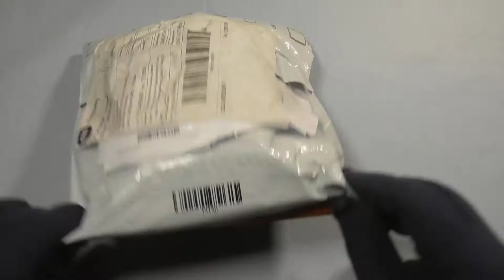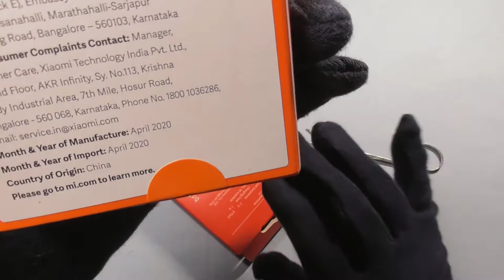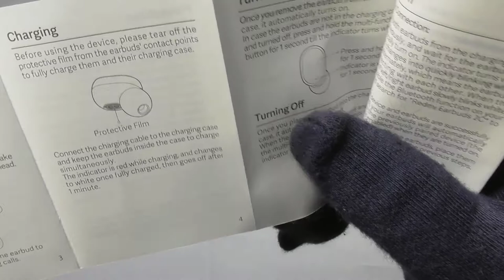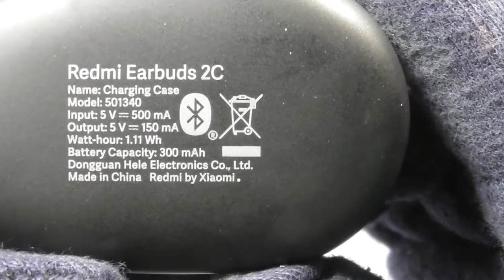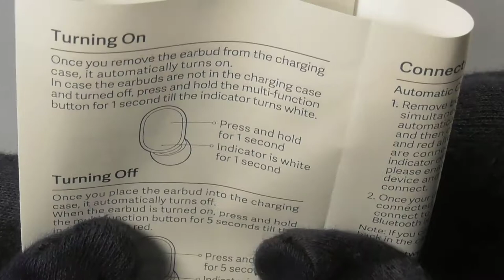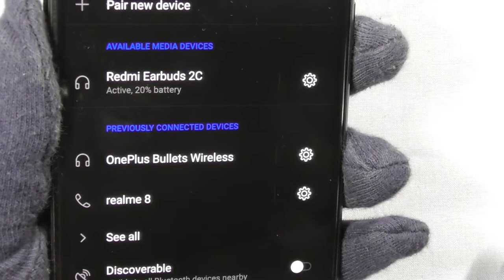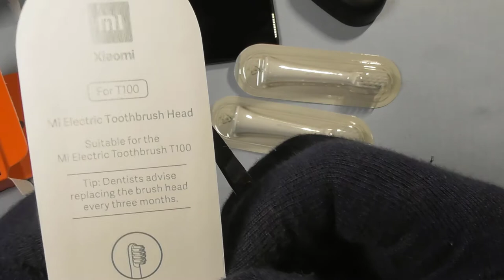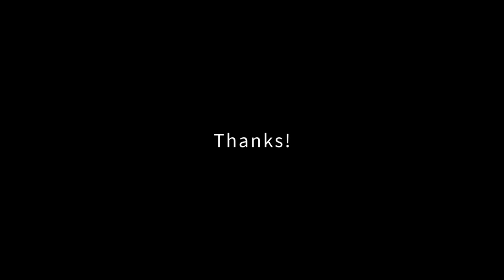Unboxing REDMI Ear Buds 2C and Mi Electric Tooth Brush Heads for 100T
Muddy sound quality with overpowering bass because of which the mids and highs aren’t clear. They also get pretty loud and are extremely comfortable. In fact you cant even feel them in your ears. The case is made up of flimsy plastic and I feel like if your drop them once the case will crack.
Sound: 4
Comfort: 8
Mic :5
Connectivity: 6
Pros
- incredibly cheap pricing for a decent TWS and balanced features at this price
- both earbuds work independently and you can use a single earbud as well
- great phone call quality as I experimented over the last few days. I conducted business calls over a mask and in the outdoors with background noise but the receiver never complained of the sound quality
- great power backup - gives 4 hours constant usage and then the case gives a total of 12hr backup
- it also has Siri/google assistant support
- the case has a lovely matte finish and the earbuds magnetically close into them. The ability to give a premium feel to such cheaply priced earphones is awesome

Cons 1
- build quality - the earbuds in itself gives a cheap plasticky quality but it’s definitely lightweight
- form factor - I would say I am not too happy about the fit of the earbuds into the ears. This could differ from person to person. For me personally the earbuds while they do fit in, they don’t feel safely snug in them for usage during athletic activity like running or working out
- this is asking for much for sure but the button on the earbuds thats used for activating the voice assistant and for play/pause media is quite hard to click and that hurts when one has to do so while wearing it. If only it could have had been touch sensitive.

The channel SUNtube with its moto “Let’s have subtle review in the light of SUN” endeavours to enlighten the most valueable viewers with technology related knowledges especially gadgets we use in our day to day life.